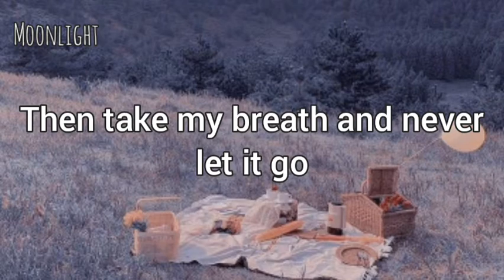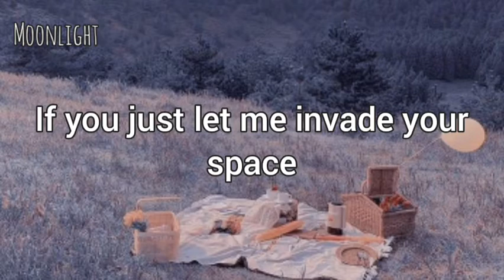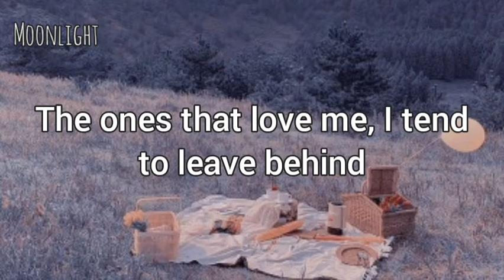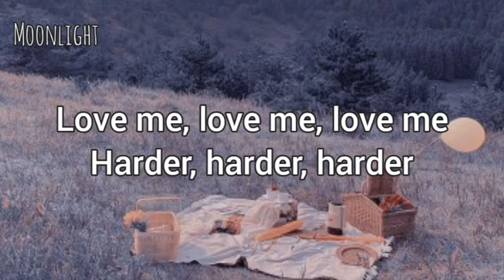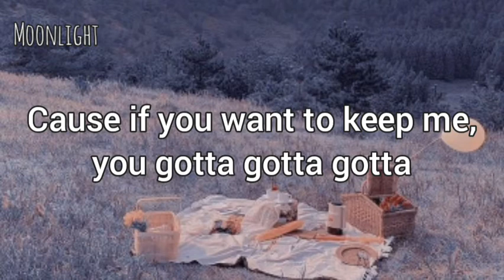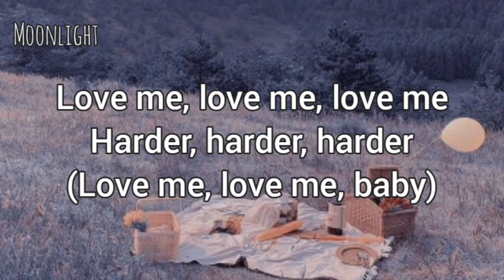Ariana Grande Ft. The Weeknd - Love Me Harder (Lyrics)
Lyrics:

Tell me something, I need to know
Then take my breath and never let it go
If you just let me invade your space
I'll take the pleasure, take it with the pain

And if in the moment I bite my lip
Baby, in that moment, you'll know this
Is something bigger than us and beyond bliss
Give me a reason to believe it

'Cause if you want to keep me, you gotta gotta gotta gotta got to love me harder
And if you really need me, you gotta gotta gotta gotta gotta got to love me harder
(Gotta love me harder)
Love me, love me, love me
Harder, harder, harder

I know your motives and you know mine
The ones that love me, I tend to leave behind
If you know about me and choose to stay
Then take this pleasure and take away the pain

And if in the moment you bite your lip
When I get you moaning you know it's real
Can you feel the pressure between your hips?
I'll make it feel like the first time

(Imma love you harder)
And if you really need me, you gotta gotta gotta gotta got to love me harder
Harder, harder, harder
Harder, harder, harder

So what do I do if I can't figure it out?
You got to try, try, try again
I'm gonna leave, leave, again

(I'll love you, love you, love you)
Harder, harder, harder
(Just a little bit harder, harder, a little bit)
Harder, harder, harder